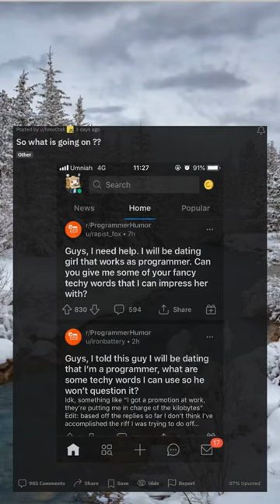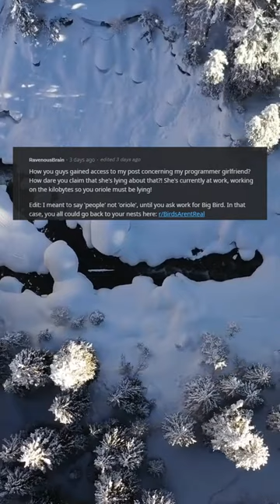So what is going on ??